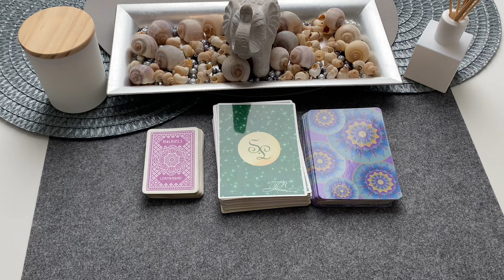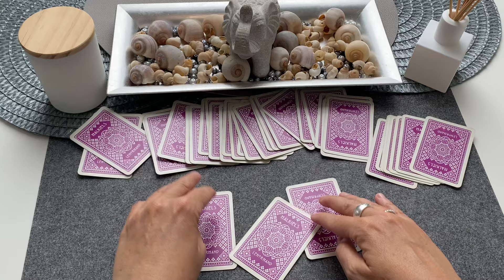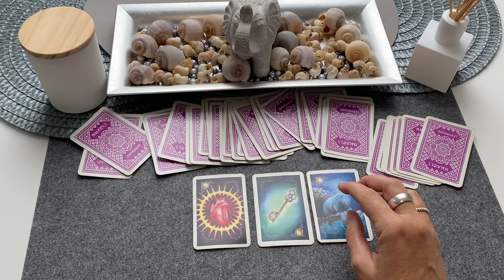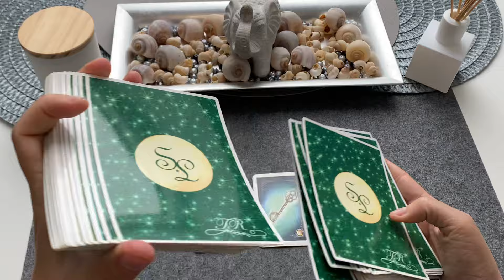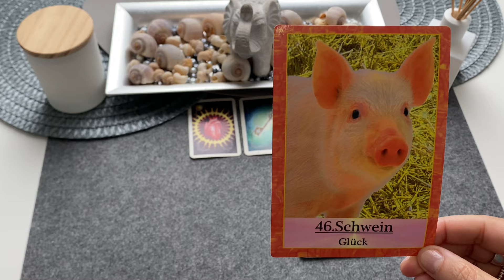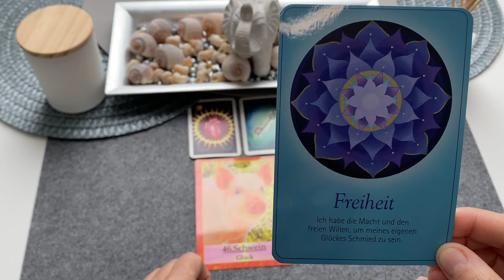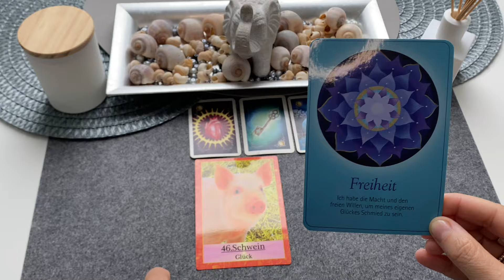Orakel|Die liebe LIEBE...:-),mit SICHERHEIT+GLÜCK +FREIHEIT...MEEGAA WOCHENSTART|TagesBotschaft2Tage